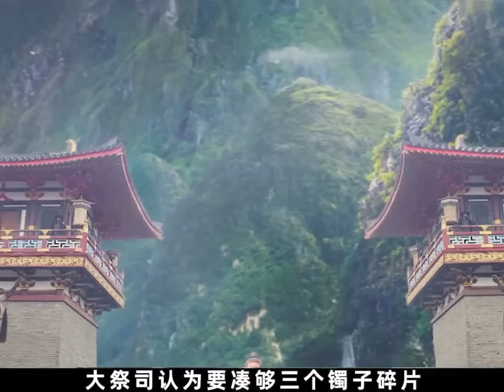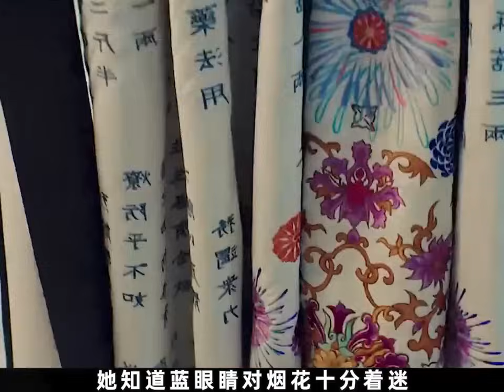公主只是在地圖上摔了壹跤，世界上卻因此少了壹個國家#電影